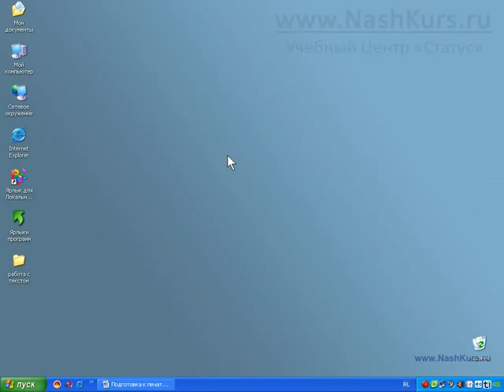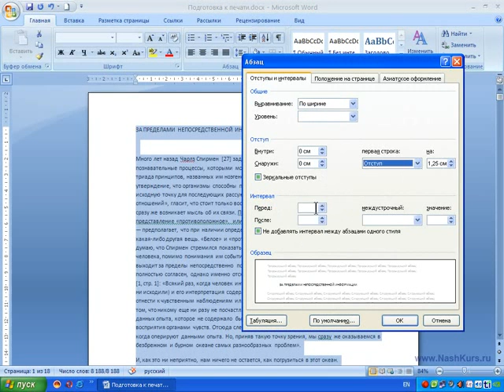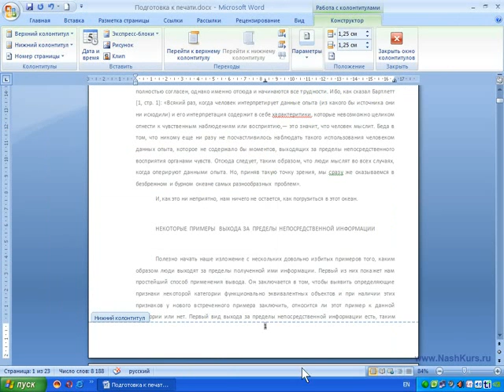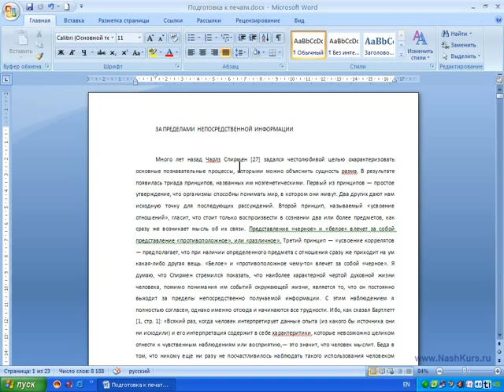Word и Excel Office 2007 23 Word Печать документа